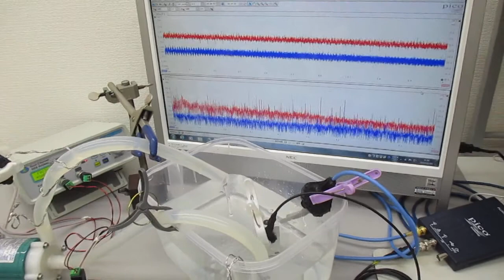超音波の非線形（スイープ発振・パルス発振）制御実験 ultrasonic-labo